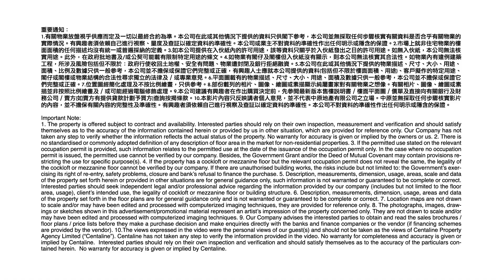2021年3月工商舖市況速遞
‼️全新節目‼️
💥中原工商舖資訊台💥
只需2️⃣分鐘，掌握當月工商舖市場資訊
市場成交數據📈、大手交易資料🧾、當月焦點新聞🗞️

🎥即刻送上三月份市況速遞🎥